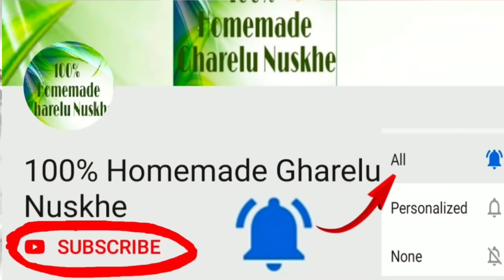सुबह खाली पेट काली मिर्च खाने के फायदे जानकर पैरों तले जमीन खिसक जाएगी,कमर और बदन दर्द,दाद-खाज खुजली